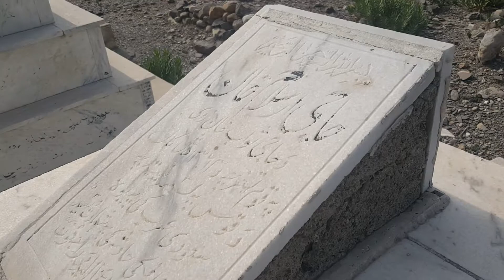Jan ahmadzai 0001